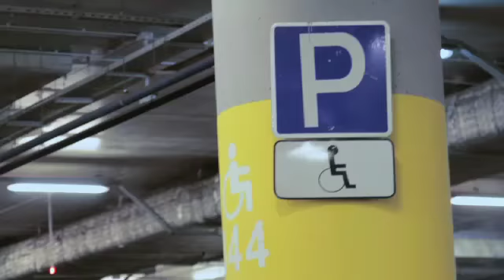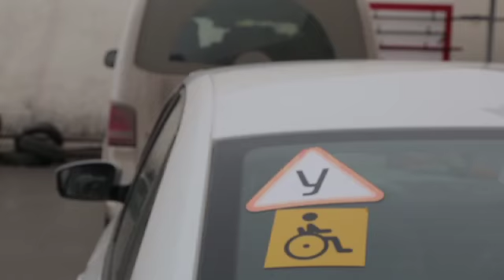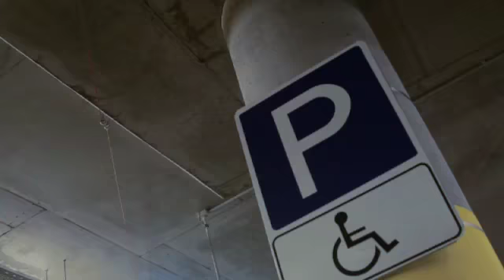Знак Равенства. Степан Полянский